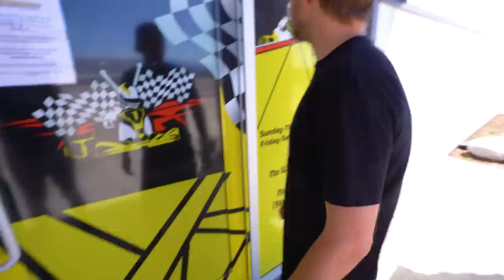SNEAKING INTO A GO KART TRACK!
We "snuck" into Overdrive Go Kart track and raced on toy cars!

If you are new to this channel, this is our  vlog channel! We also run a comedy channel called JStuStudios. We upload weekly videos there and then film our other adventures on this channel.

• MORE LINKS!